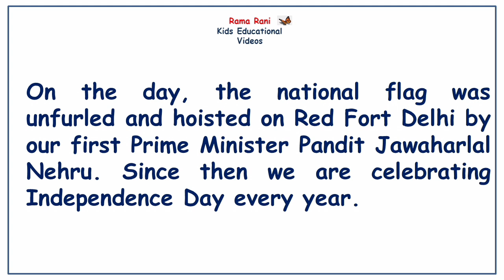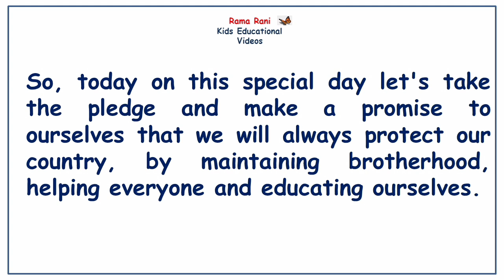15 August Speech for Kids | Few Easy Lines | Rama Rani - Kids Educational Videos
This video is all about - Independence Day Speech for Kids